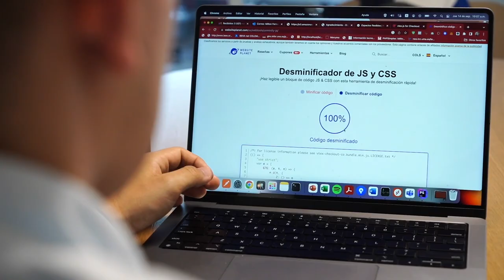Mi Historia con las TIC Milton, Programando Finanzas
Milton Fernández en mi HistoriaConLasTIC 🗣️ nos cuenta cómo lo han apoyado con su emprendimiento tecnológico e invita a los pequeños y grandes empresarios a conocer las oportunidades que brinda el Ministerio. 🦾